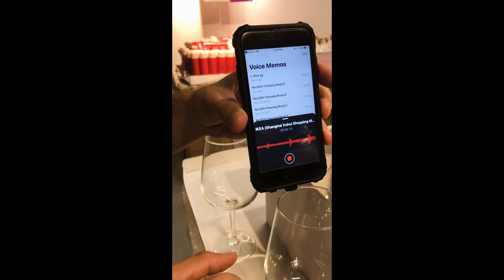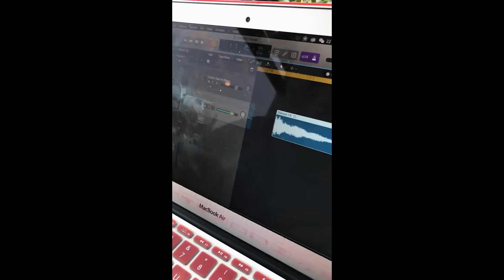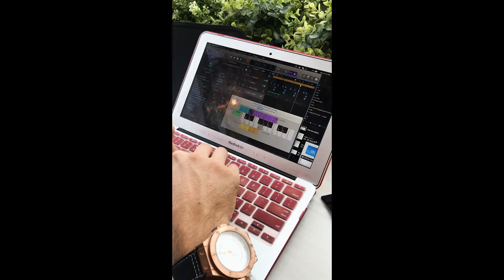Writing a song in IKEA - Behind the Scenes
We decided to write and record a song inside IKEA sampling sounds from in the store, and then go shoot a music video on their sets.
Thanks IKEA.

God bless!